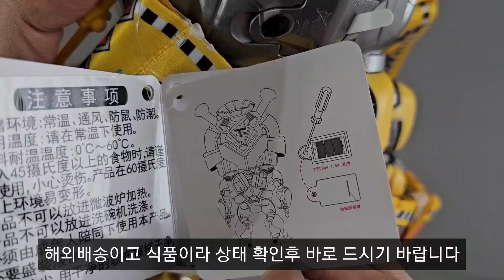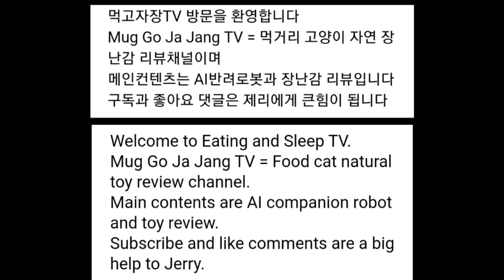[장] 꿀벌을 잡았습니다 범블비 피규어 팝콘통 수납 가방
구매정보
가격 55500원

구매 검색 가이드
범블비 피규어 팝콘통 검색하면 나옵니다

총평
팝콘통이라 그런지 팝콘이 들어있습니다
상태확인후 가능한 빨리 드세요
팔은 앞뒤로 많이 좌우로 살짝 움직입니다
오른쪽은 뻑뻑하고 왼쪽은 잘움직입니다
다리는 앞뒤로 조금 움직입니다
이마에 마크 누르면 눈에 불들어 옵니다
끈이 있어 패션 아이템으로 활용 가능합니다
끈 분리 가능합니다
팝콘 다먹으면 전시해서 감상하며 힐링 가능하며
다양한 수납함으로 활용 가능 합니다
디테일과 귀여움을 잘 살렸고
크기는 대략 40cm 정도이며
가격대비 만족 합니다